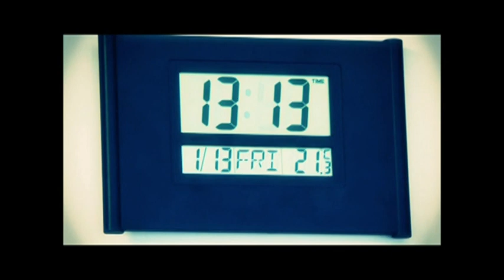Josh Bainbridge show reel